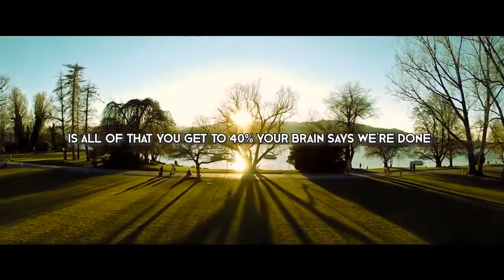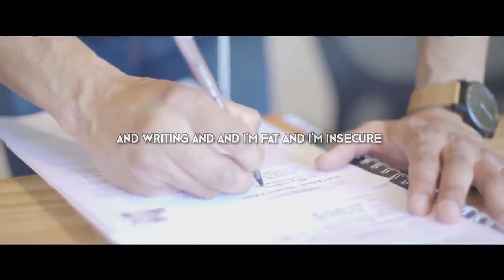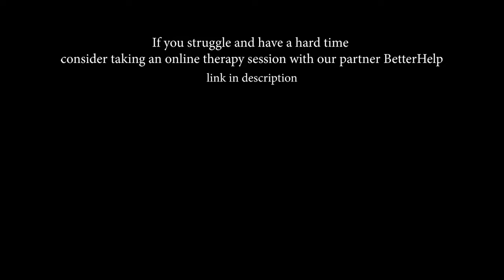Navy Seal Motivational Video (How to Conquer Your Mind and Embrace The Suck)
Navy Seal Motivational Video - How to Conquer Your Mind and Embrace The Suck, a concept pioneered by David Goggins. Listen as he shares his story from zero to hero.

This channel specialises in narrating scary true stories. They are mostly collected from Reddit forums and 4chan, as well as from viewer submissions. I also do the occasional creepy pasta and countdown list.